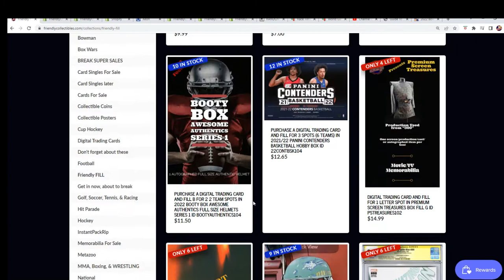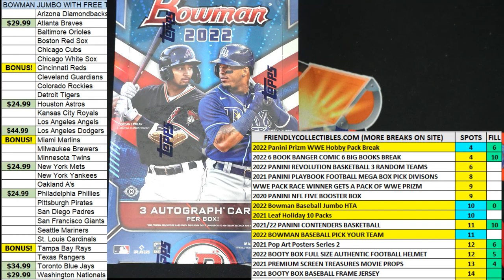2022 Bowman Baseball Jumbo HTA FILLER B ID 22BOWMAN103